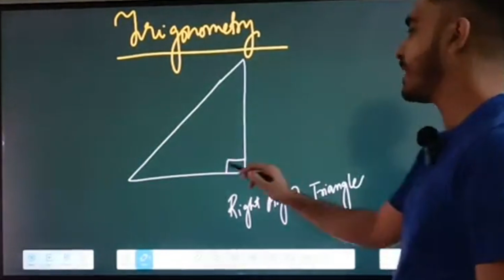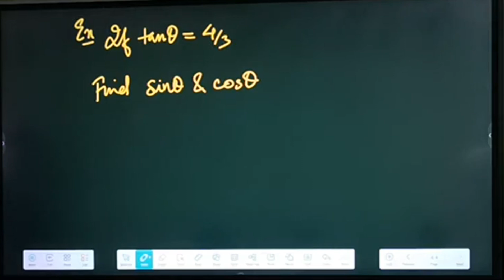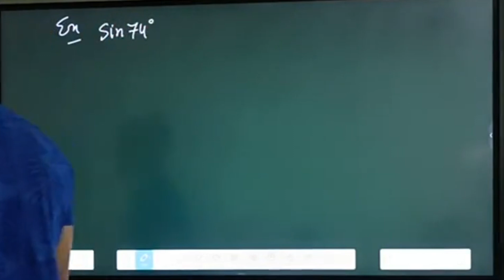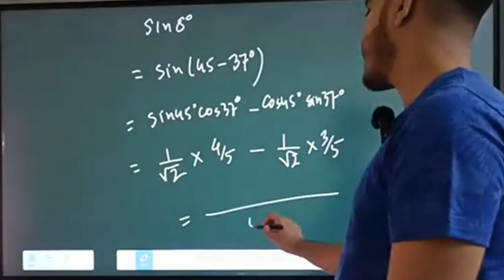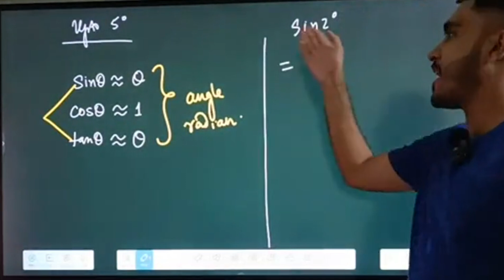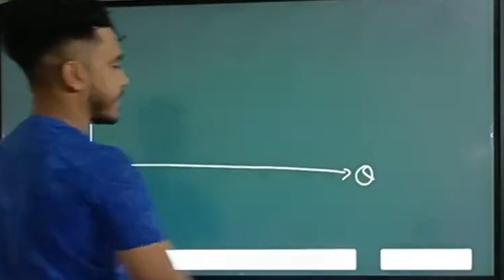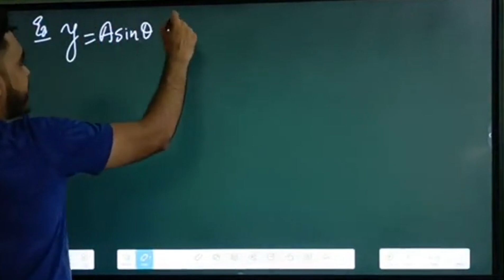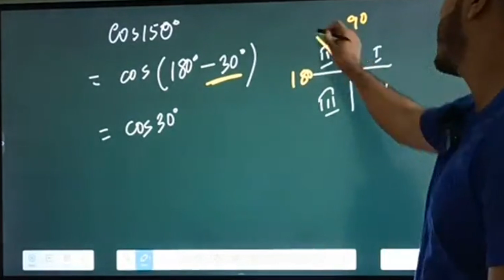Basic Maths:- Trigonometry, NEET 2025, Live Offline Class Recording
100% selection Oriented Batch
at Guwahati
4 slots left